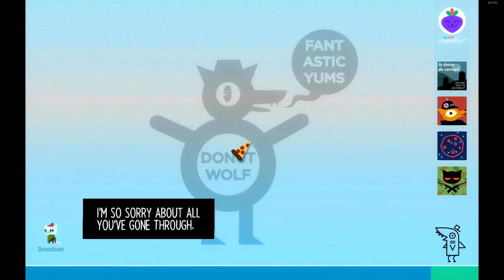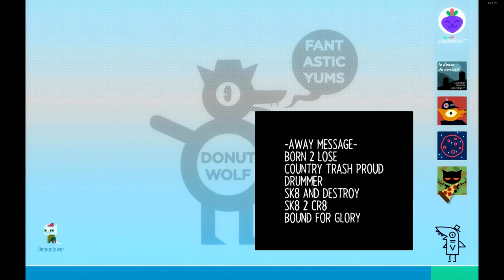Night In The Woods - Episode 31 - The Cozy Corner